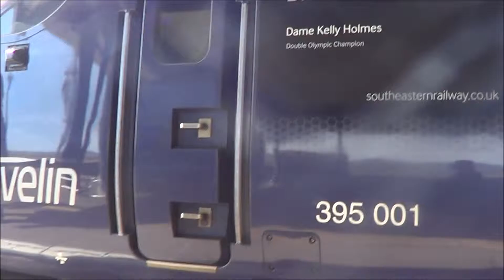Southeastern Javelin High Speed 395-001 at Ashford International Station